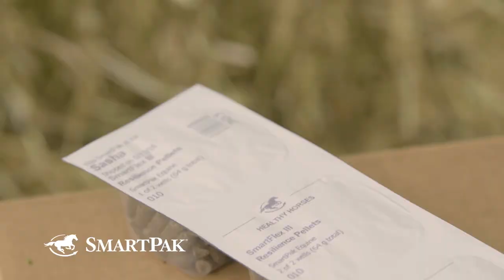2019 NRHA Futurity - Sam Flarida